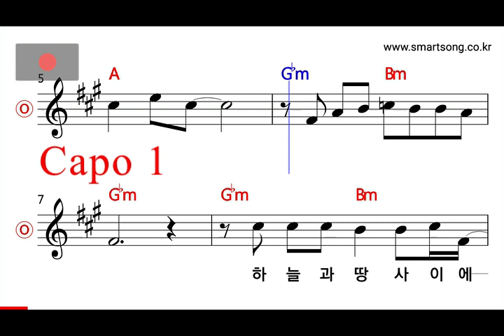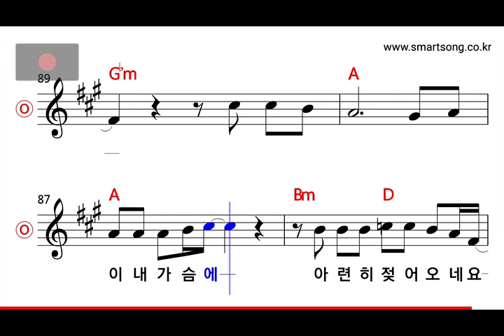김창남 - 선녀와 나뭇꾼 MR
CPU : i5-4690
그래픽카드 : GeForce GTX 750
RAM : DDR3 8GB
편집 : 곰믹스